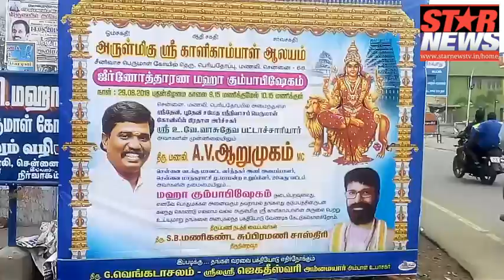Arulmigu Sri Kaligambal Maha Kumbhabhishekam Chief guest mc Arumugam at Manali Chennai